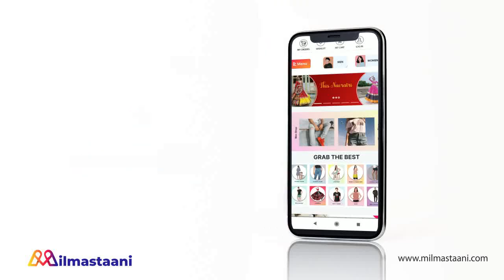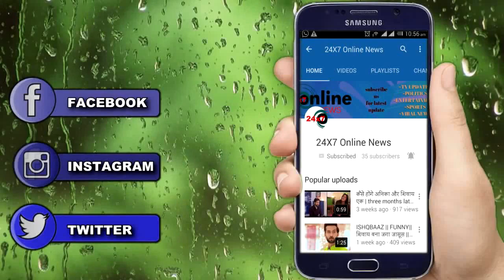BHAGYA LAKSHAMI || VIRENDERA बताएगा LAKSHAMI को सारी सच्चाई, LAKSHAMI RISHI को